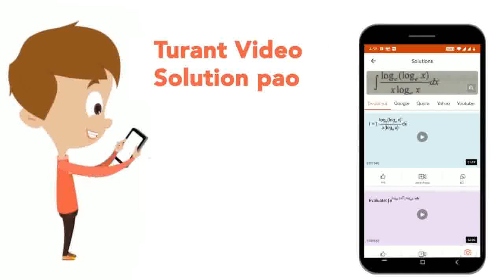Name the oxides of nitrogen causing pollution . | CLASS 12 | ENVIRONMENTAL CHEMISTRY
Name the oxides of nitrogen causing pollution .
Class: 12
Subject: CHEMISTRY
Chapter: ENVIRONMENTAL CHEMISTRY
Board:IIT JEE

👉 Have Any Query? Ask Us.